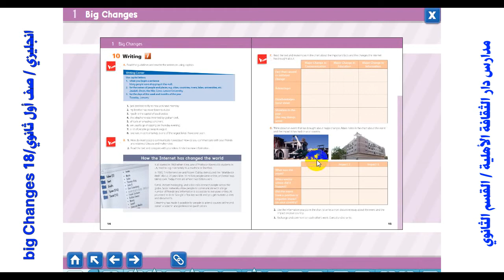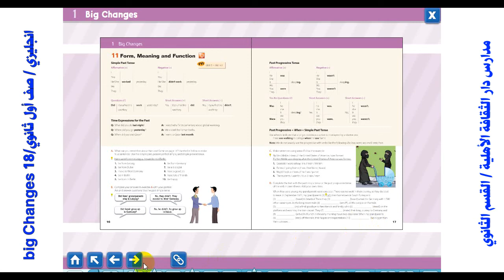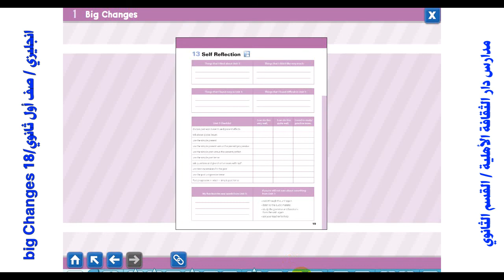18 big Changes 18 انجيزي اول ثاوي أ